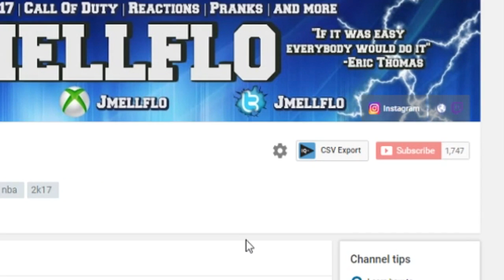How to Win Every Game in Madden 17 | Win 70% more of your games guaranteed | Madden 17 Tips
How to Win more Games in Madden 17 | Win 70% more of your games guaranteed | Madden 17 Tips